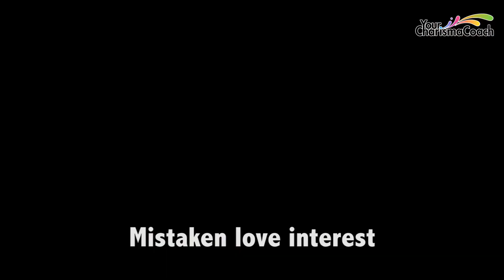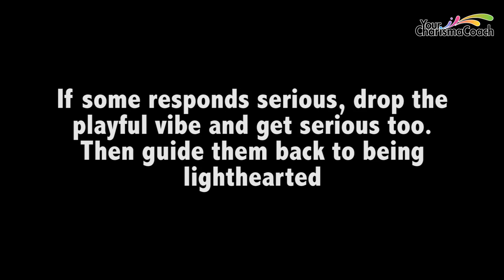This Fun Trick Will Make Your Conversations More Playful And Witty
Have you ever wished you were more clever and witty?

How many times has this happened to you:

You're at a bookshop or a cafe and you see someone you want to chat to. You want to make a great first impression by saying something witty and funny, but all you can think to say are the usual boring conversation starters:

“How are you?” “Do you like books?” “How's your coffee?”

Or even worse, you go to say something funny and instead your mind goes completely blank. You can't think of a single clever thing to say!

So you end up not saying anything at all. You walk back to your table and burry your face in your book instead. Sigh...

You say to yourself...I guess it's just something you're born with. You're either witty or you're not, and I'm not...

Well we have good news for you...you're wrong! You CAN learn how to be witty! Have no fear! Your Charisma Coach is here!

In this video, Marcus shows you an exercise that will help sharpen your mind so you can finally come up with witty playful comments and observations on the spot, and say goodbye to that blank mind and those boring conversations forever!

Watch Marcus and Richard use the technique in field to interact with real strangers in a bookshop. You'll see firsthand just how easy it is to start having more fun and playful conversations.

AT LAST there's an actual method and practice for becoming more witty! Don't wait. Watch the video and start developing your wittiness right now!